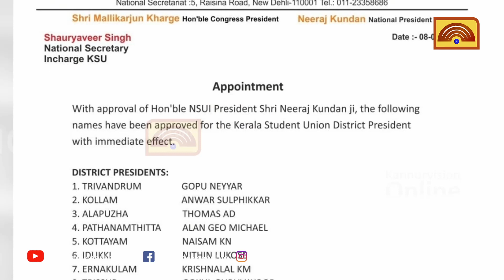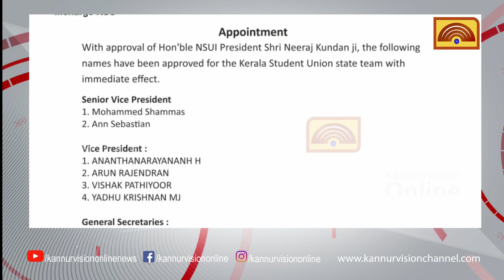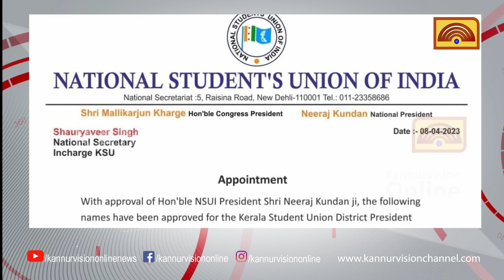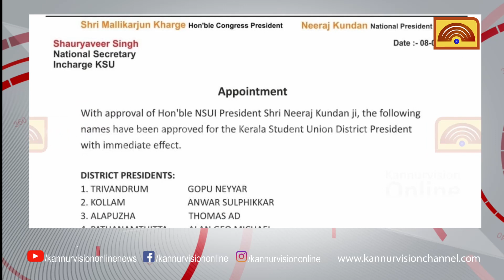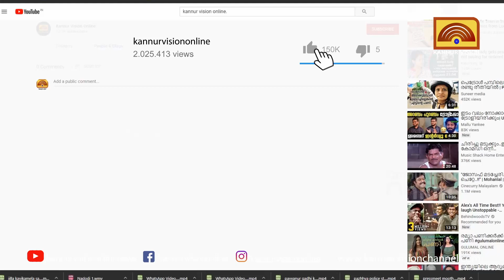കെ എസ് യു ഭാരവാഹി ലിസ്റ്റിനെ ചൊല്ലി വൻ തർക്കം. കണ്ണൂരിലും ലിസ്റ്റിൽ മറിമായം.